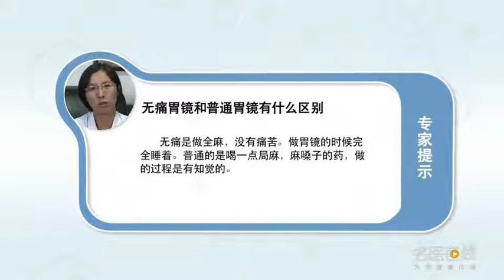无痛胃镜和普通胃镜有什么区别 陈润花 北京中医药大学东方医院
无痛胃镜就是做全麻，没有痛苦，全麻就是在静脉给注射麻药，做胃镜的时候，没什么感觉，什么都不知道，完全睡着，整个操作的过程是完全不知道的，无痛的，普通胃镜就是喝一点局麻，麻嗓子的药，做的过程什么都是有知觉的，都是知道的，这就是区别。

What is the difference between painless gastroscope and ordinary gastroscope
Painless gastroscopy is general anesthesia, No pain, General anesthesia is intravenous anesthesia, When doing gastroscopy, No feeling, I don't know anything, Completely asleep, The whole operation process is completely unknown, Painless, Ordinary gastroscope is to drink a little local anesthesia, Throat numbing medicine, The process of doing everything is perceptual, They all know, That's the difference.